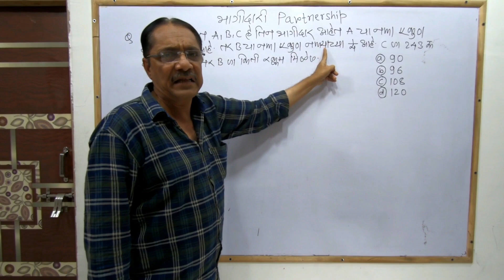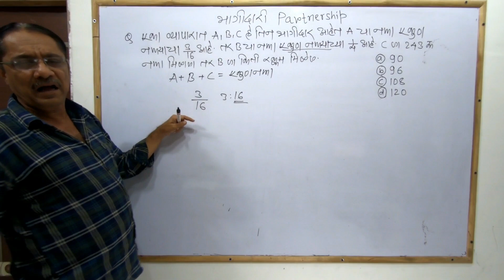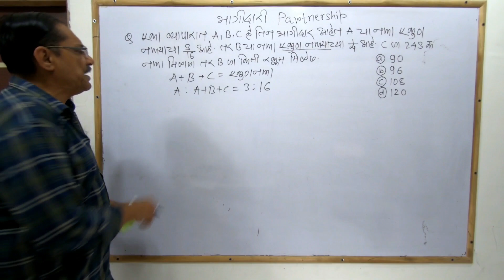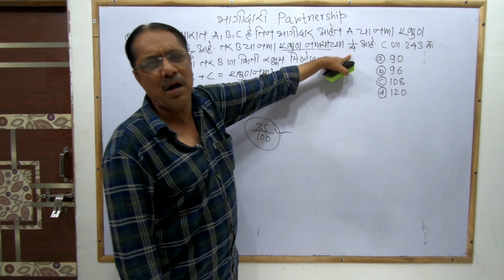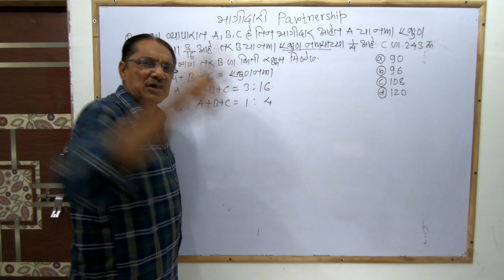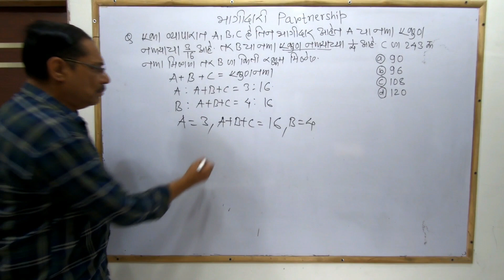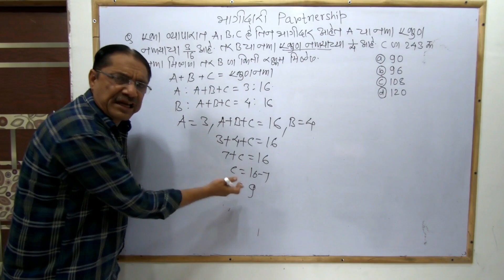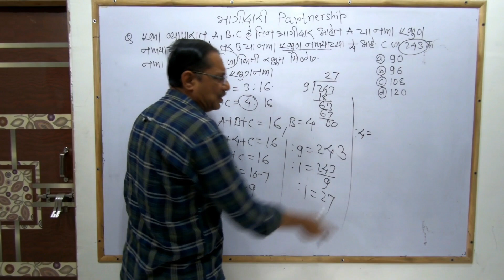Bhagidari Maths In Marathi | Partnership math | Mega Bharti 2020 | Mpsc Maths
Bhagidari Maths In Marathi | Partnership math | Mega Bharti 2020 | Mpsc Maths | Maha bharti 2020 | Sbi Po | Police Bharti 2020 | Mahapariksha Portal
Bhagidari maths in Marathi | bhagidari | bhagidari math | bhagidari in marathi | partnership | partnership problems aptitude | partnership in maths | partnership in marathi
In This Video We Are Going To Learn How To Solve Problems On Bhagidari In Marathi For Mpsc Sbi Po Mega Bharti And Police Bharti 2020